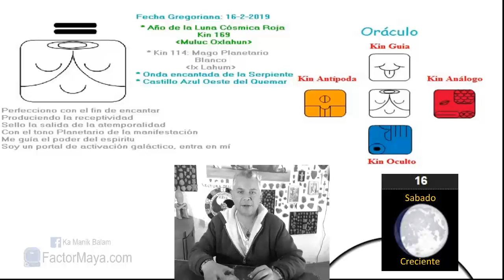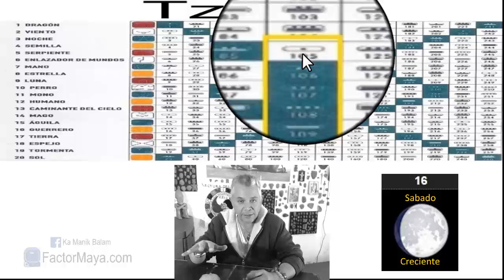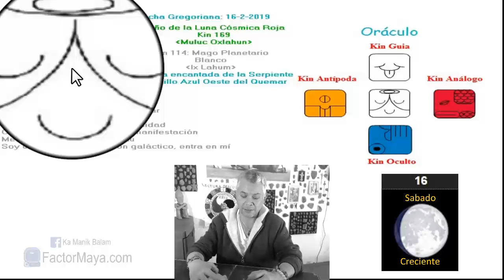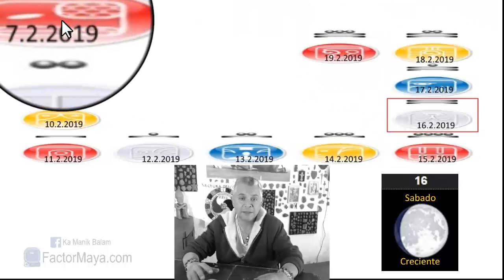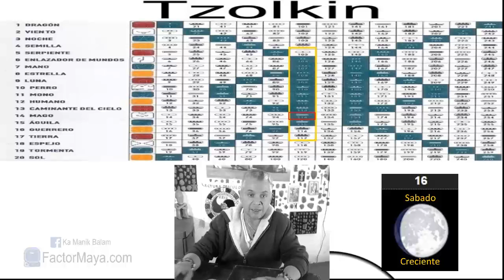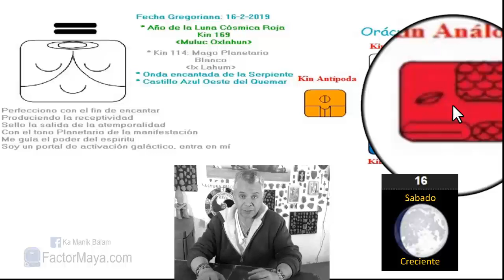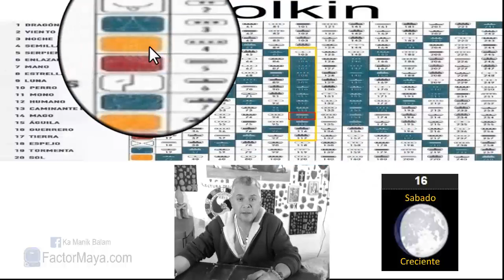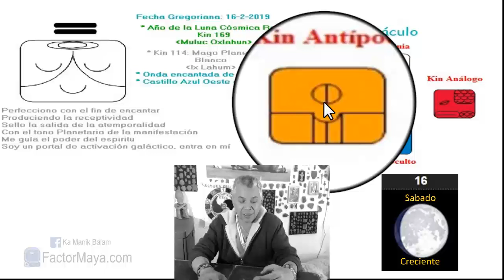Sabiduria Maya. Sabado 16 Febrero 2019. Mago Planetario. “Lahun Ix”. Kin 114.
“Soy atemporal, el único momento es el aquí y ahora, vivo con integridad”
El único momento es el aqui y ahora, somos el momento. Un buen dia para practicar la integridad, la integridad es hacer lo que decimos que vamos a hacer, se puede confiar. Buen dia para “perfeccionar” lo que hacemos. Amar nuestro cuerpo físico, cuidarlo.
Gratitud infinita!